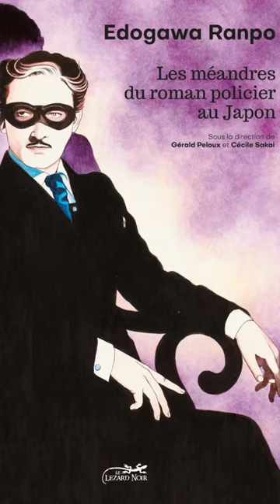Edogawa Ranpo : le maître du polar horrifique à la sauce japonaise (liens en description)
Les romans d’Edogawa Ranpo, le maître de la littérature policière au Japon, sont reconnaissables entre mille tant sa plume est atypique. Il y mêle le macabre, la perversion et l’érotisme. Des thèmes qui le placent à l’origine du mouvement “ero guro”, ou érotique-grotesque, qui marque durablement l’art, la littérature et le cinéma nippon depuis les années 30.

bibliographie des incontournables d’Edogawa Ranpo
* Romans : La bête aveugle / Le lézard noir / L'île Panorama - aux éditions Picquier /
* Mangas illustrés par Suehiro Maruo (pour public averti) :
- L'île Panorama aux éditions Casterman = nouvelle édition à paraître le 18 janvier 2023
- La chenille aux éditions du Lézard Noir = nouvelle édition à paraître le 25 janvier 2023